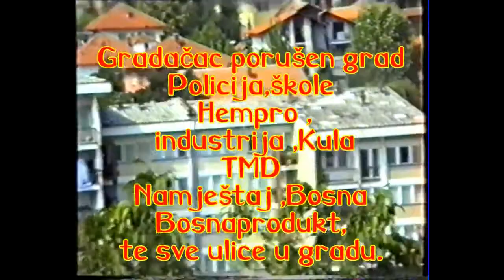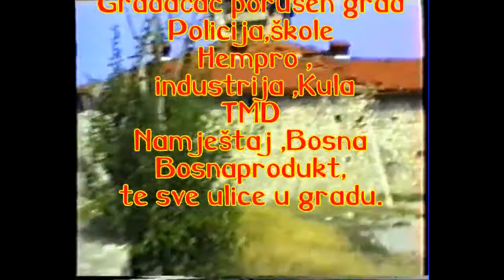73-ratna desavanja GRADACAC od -1992-1995